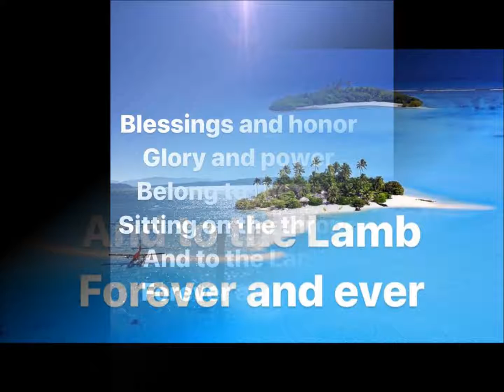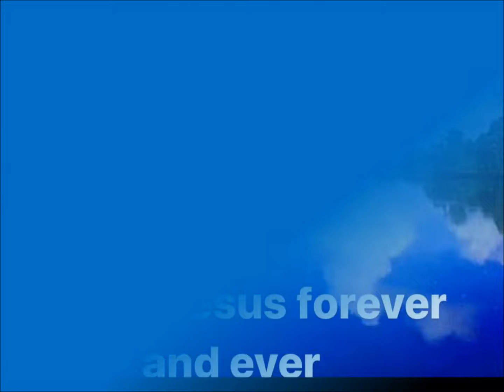BLESSINGS AND HONOR By Marino Kintaro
An awesome Godly song right from the Bible! enjoy